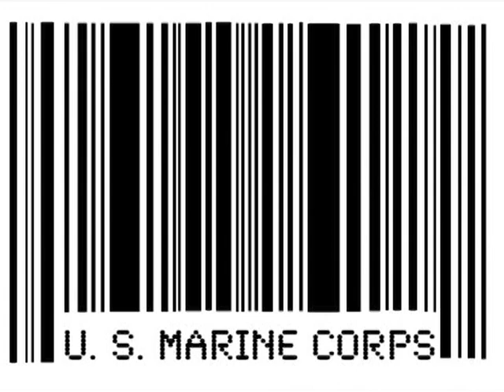Sais Black - Sarah McClelland - 'Untitled'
CAT 124 - Animation in the Community